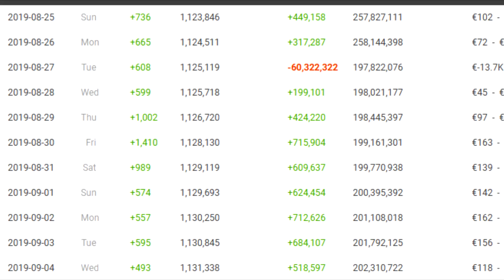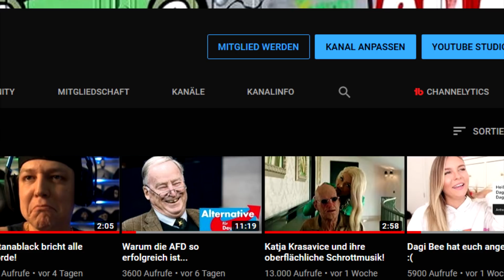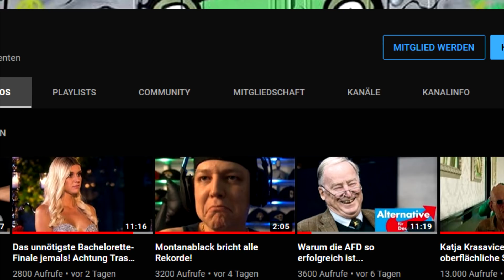Mois braucht eure Hilfe!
►Mein PC